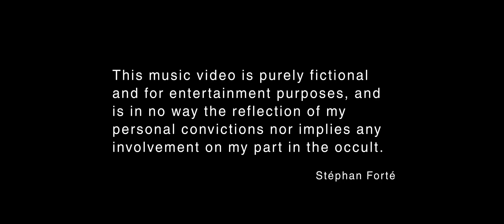Stéphan Forté - Sector A UNDEAD - (UNCENSORED)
!!! WARNING !!! : This video is not suitable for children and contains scenes that may be disturbing for some people.

PRODUCTION, DIRECTION & CONCEPT :
Unit Production Manager & Production Supervisor : XAVIER LOEBL
First Assistant Director : JULIEN ELBISSER
Second Assistant Director : KARINE BEY

CAST
STEPHAN FORTE
LOULOU D’VIL. Devilish Mother Superior
ANTONIN. Chopping Executioner
ALEKSEI von WOSYLIUS. Golden Faun
COCO das VEGAS. Brunette Buffet Meal Girl
JESS NoSOUL. Ginger SIster
LAETITIA RIES. Ponygirl
LINNA. Half of a Girl
MARIEL. Innoncent Blond Girl
MASHA LIVIESK. BarbWire Girl
MINA WEAKNESS. Wicked Corridor Girl
RUBY SCHATZI. Red Haired Naked Victim
SEB the GUARD. Conveying Executioner
VOODOOLILI. Hooked Girl
K@RL & IGGY. Themselves
BABYFACE & the 300’s. Themselves

CREW
Art Director : Karine Bey
Storyboard Artist : Emeric Jacquot
Set decorators : Antonin Bouvret
                          Fanny Munsch
Additional Set Decoration : Aymeric Zabollone
A Camera / Crane Operator : Julien Elbisser
First Assistant A Camera : Emeric Jacquot
B camera / Steadicam Operator : Brice Hincker
Set Photographers : Stéphanie & Jean-Olivier
                                 Olivier Lelong
Property Masters : Antonin Bouvret
                               Fanny Munsch
Additional Props : Olivier Lelong
                              Sebastien P.
Costume Supervisor : Karine Bey
On Set Dresser : Lady MistigriS
Gaffer : Emeric Jacquot
Best Boy Electric : Jean olivier Weber
Light Operators :   Antonin Bouvret
                              Julien Elbisser
Key Grip : Julien Elbisser
Grips : Antonin Bouvret
            Brice Hincker
            Emeric Jacquot
            Jean olivier weber
Special Assistants to Miss VoodooLili : Yann BREnyäk Jubsss, Ödul & Raph
Location scouts : Karine Bey
                            Julien Elbisser
                            Xavier Loebl
Hair Style and Special Makeup Effects by METAMORPHOSE
On Set Supervisor : Laurent Zupan
Additional Makeup and Hair : Mickael Lubin
Assistant to Mr Lubin : Cassandra Araujo
Post Production, Editing and Color Grading : Xavier Loebl
Additional Editing and Color Grading : Karine Bey
Outfits and Accessories kindly from : Atelier de la Colombe
                                                            Demonia
                                                            Grunge Boutique
                                                            Lady MistigriS
Promotional artwork:                      Lulu Inthesky

And of course a very special “thank you !” to you Indiegogo contributors :

ALEX BOJORQUEZ
ANICET PUCCI
FANNY "Metalkitty" HIRVY
FILIPE "Fouf " FERREIRA
FRANCK LÉCUVIER
JONATHAN DIEDRICH
JORDAN "Guitarprogress63" NICOULEAUD
JUHA MÄENPÄÄ
LOIC PHILIBERT
MARTIN VINCENT
PIERRE "Never Die" MERCIER
PIERRE-ETIENNE RABY
RÉMI SCHILLINGER
RON COOLEN
STEPHEN GRIGORIEFF
THOMAS BRICOUT
TOM "Maggle" NOUEN
WORML

BAND
Stéphan Forté : Guitars
Franck Hermanny : Bass
Kevin Codfert : Piano and Keyboards
Morgan Berthet : Drums

Written and produced by Stéphan Forté
Mixed by Kevin Codfert and Stéphan Forté

Stephan proudly endorses:

IBANEZ GUITARS
SEYMOUR DUNCAN
MESA BOOGIE
ELIXIR STRINGS
LINE 6
VAPOSTORE
RIG ES